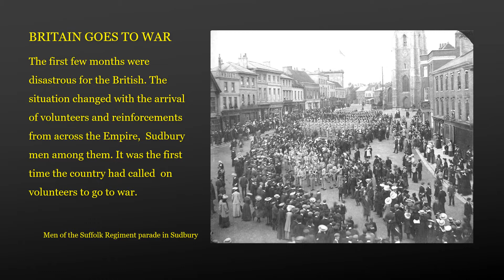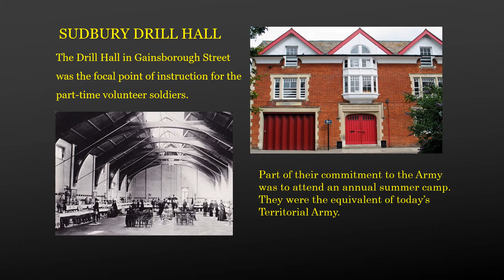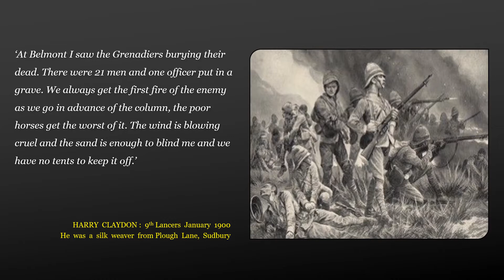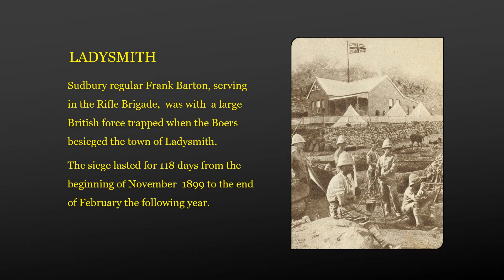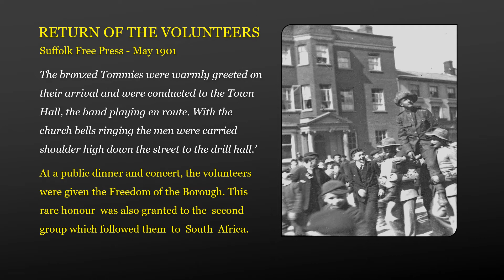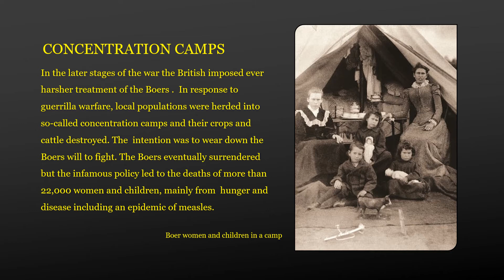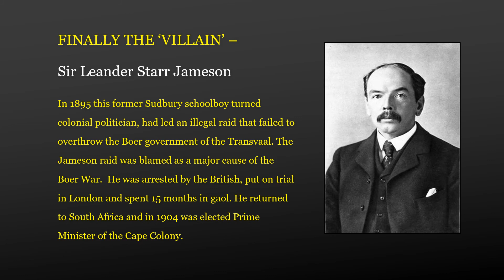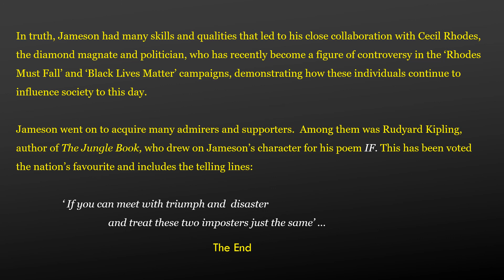Sudbury's role in the Boer War: Local heroes and a villain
Following the experience of Sudbury locals in the Boer War, 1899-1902